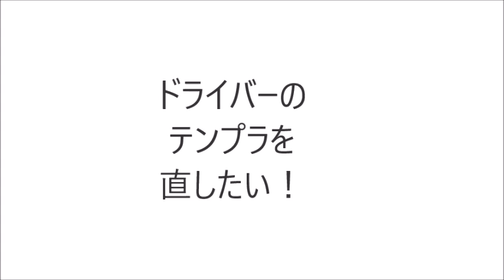大事な場面でテンプラしてしまう人に知ってほしい！修正法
＼3つめ⛳️／
1打目で周りと差をつける！

＼4つめ⛳️／
1,500円の出版本

＼5つめ⛳️／
99%が勘違いしてる
100切りを安定させる
🎁クラブの優先順位、練習法

セレクトショップ「HARADA GOLFセレクト」 朝一のティーショット！
しっかり打ったボールが、天高く上がってぽとッ！
こんな経験ありませんか？

俗にいうテンプラボールです！
これはすくい打ちをしていると勘違いしている方が多い！
でも本当は、上から叩きこんでいるという事！

緩やかな入射角を意識してインパクトを迎えることが重要となります！